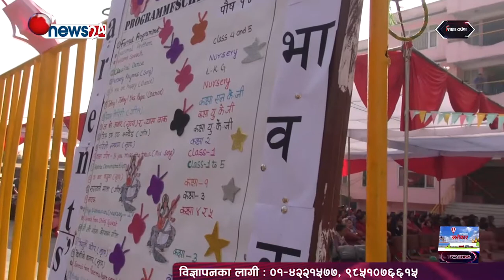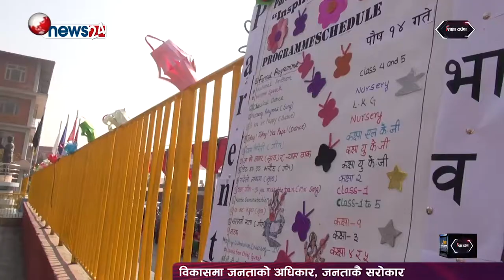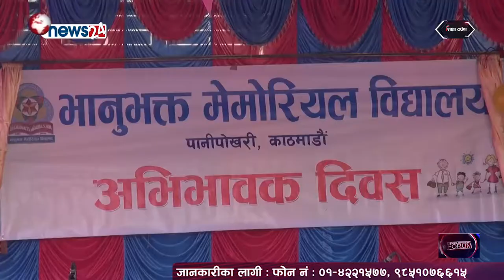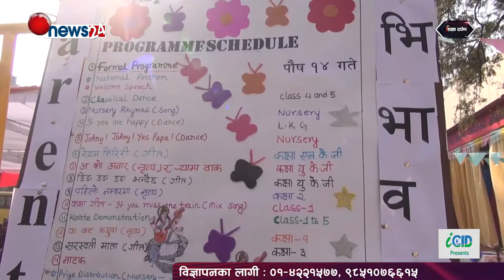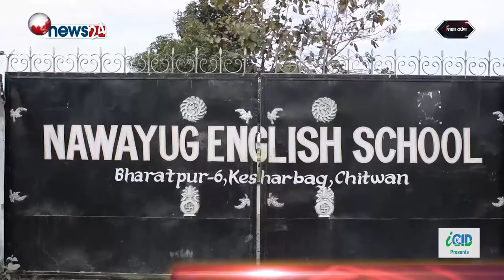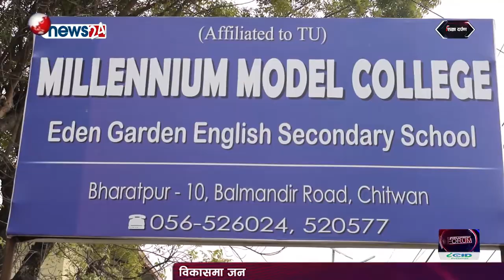DF_ Episode_1165_Shiksha darpan_ Primary Parents Day Bhanubhakta Memorial School/College